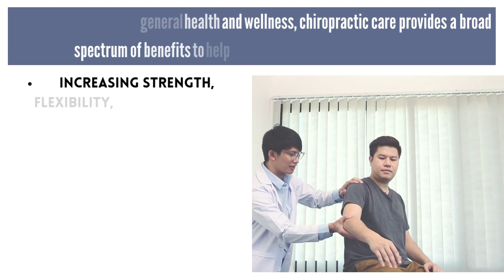Chiropractic Adjustment for Athletes Lynnwood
Chiropractor for Sports Injuries Lynnwood

Here at Back to Action Chiropractic Center, we understand how painful and frustrating injuries can be, especially for athletes who are suddenly sidelined from their favorite sport. That's why we offer a comprehensive approach to injury treatment and prevention that is designed to get our patients back in the game as quickly as possible. Our goal is to improve spinal alignment while also restoring mobility and flexibility in any joints that may be suffering from inflammation or strain.

One of the most significant advantages is that chiropractor for athletes Lynnwood understands how to relieve aches and pains with non-invasive techniques that don’t require medication. But the advantages don’t stop there. Chiropractors also have a deep understanding of how the body works and how different types of injuries can impact overall mobility. As a result, they can develop customized treatment plans that speed up the healing process and help prevent future injuries.

Chiropractic care for athletes Lynnwood is often used as a first-line treatment for sports-related injuries, however, there are several other treatments that may be more effective. In fact, Chiropractic care for athletes Lynnwood is not only recommended by professional athletes but also by coaches, trainers, therapists, and other trainers and fitness enthusiasts.

Aside from boosting general health and wellness, chiropractic care provides a broad spectrum of benefits to help prevent sports injuries, such as:

Increasing strength, flexibility, and range of motion
Soothing aches, pains, and strains
Improving recovery time
Reducing wear and tear on joints and muscles
Lessening the risk of accidents and injury

 The most common sporting injuries are:

Shoulder injuries can be caused by overuse, poor posture, or stress.
Knee injuries occur when a ligament is stretched too far or torn in an accident.
Hip injuries are common among those who play soccer, basketball, and football.
Back injuries can be caused by bad posture, being overweight, or inadequate core strength.
Sciatica pain is caused by compression of the sciatic nerve (which runs down the back of each leg) due to a herniated disc in the lower back.

When a sports injury occurs in Lynnwood, it can interfere with your training and your ability to compete. But it doesn’t mean you should have your hopes dashed for the rest of the season. Look for a professional chiropractor for sports injuries Lynnwood who can help you heal quickly and return to action. You might be wary of a chiropractor for sports injuries Lynnwood or afraid that your injury will take a long time to heal. We're here to tell you that our sports therapy care can help both of those problems. Depending on your injury, you may not need to avoid your usual activities; if you do, many of our patients tell us that they're able to return more quickly than they would have without treatment. We welcome the opportunity to address any concerns that you may have and give you the best care possible, so reach out and contact us today at or visit our for more information.